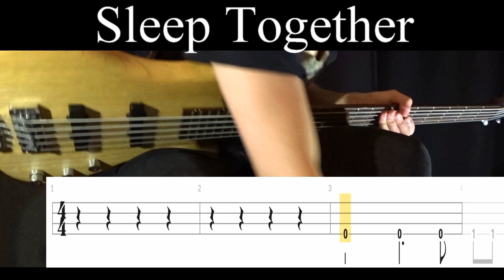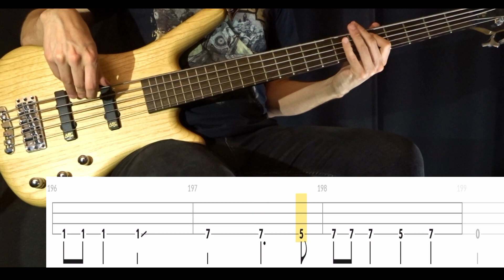Sleep Together (Porcupine Tree) - Bass Cover (With Tabs) by Leo Düzey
"Sleep Together" from Porcupine Tree's "Fear of a Blank Planet" album (2007).
I know, it's a bit of a filler song. You wait a full week, only to find out that I release a song that literally has not variations whatsoever. Every chorus is the same, every verse is the same. It is what it is. But more importantly, the songsterr tab is wrong. So this is more about correcting an existing tab. Not-so-fun-fact : I uploaded this video, only to realize that it said "Sleeping Together" in the intro. So that was nice.

Tuning : D-A-D-G
Artist : Porcupine Tree
Bassist : Colin Edwin
Album : Fear of a Blank Planet (2007)
Song : SLEEP TOGETHER
Bass : Warwick GPS Corvette 5A Ash